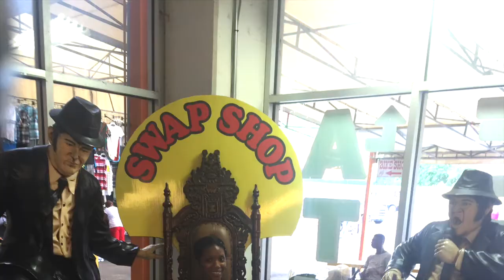Outfits of the Week: Florida 2016!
Hey beauties, I went on vacation to Fort Lauderdale, Florida and I decided to film my outfits there. I had such a great time!

THE OUTFITS
Day 1
Top: Marshalls
Pants: Marshalls
Sandals: Report

Day 2
Komono: Marshalls
Top: Marshalls
Shorts: H&M
Sandals: Tommy Hilfiger

Day 3
Romper: 599Fashion.com
Bag: Rue21
Shoes: Old Navy

Day 4
Tank: Aeropostale
Shorts: Aeropostale
Bags: Rue21
Shoes: White Mountain

Song: “Bermuda bay” by Hermitude